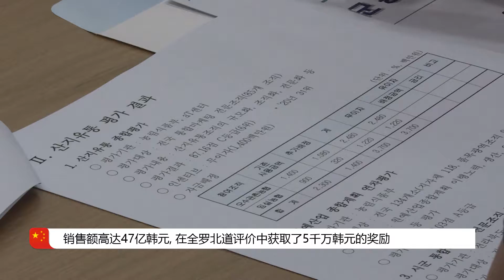[多文化字幕新闻] 7/18 全罗北道 本地消息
[다문화자막뉴스] 7/18 전라북도 지역소식